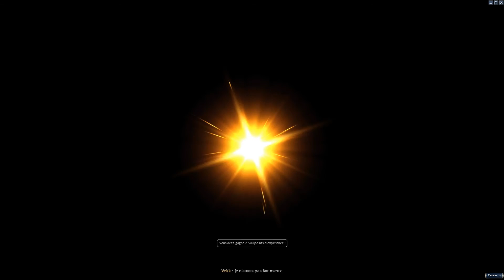Guild Wars Eye of the North - Chapitre 3 - Une golémancienne insaisissable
Nico Le Chti doit retrouver Oola qui est retranchée dans son laboratoire. Seule elle peut fabriquer la plate-forme magique mobile.

Guild Wars Eye of the North créé et développé par ArenaNet, édité par NCSoft. Sortie : le 31 Août 2007. Site officiel